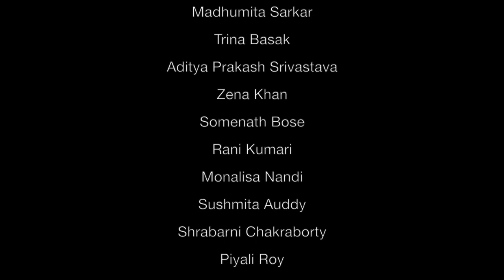Yeh Maat Kaho Khuda Se II Senco Song II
Hurdles might slow us down. Challenges might punctuate our pace. But no obstacle can dampen our spirits. The positivity should keep us going. Unitedly let us craft a better tomorrow. Together let us make our world beautiful. Senco Gold & Diamonds family prays and sings for a better world. God will protect us all.